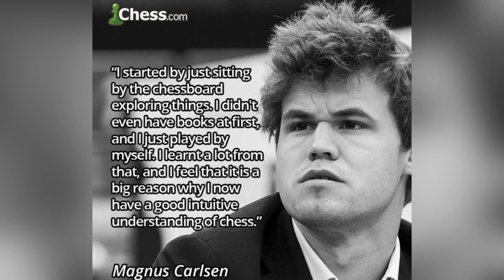Dua mantan juara dunia wanita bertarung! Seru dong! || Hou Yifan vs Alexandra Kosteniuk || WSCC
[Event "Women's Speed Chess Championship Main Event 2022"]
[Site "Chess.com"]
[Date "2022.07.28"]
[Round "34-05"]
[White "Hou, Yifan"]
[Black "Kosteniuk, Alexandra"]
[Result "1-0"]
[WhiteElo "2650"]
[BlackElo "2521"]
[TimeControl "300+1"]

1. e4 e5 2. Nf3 Nc6 3. Bb5 a6 4. Ba4 Nf6 5. O-O b5 6. Bb3 Be7 7. Re1 O-O 8. c3
d5 9. d3 (9. exd5 Nxd5 10. Nxe5 Nxe5 11. Rxe5 c6) 9... Bg4 10. Nbd2 dxe4 11.
dxe4 Bc5 12. h3 Be6 13. Qe2 Nh5 (13... Bxb3 14. Nxb3 Bd6 15. Bg5) 14. Nf1 (14.
Nxe5 Nf4 15. Qf3 Nxe5 16. Qxf4 Nd3) 14... Qf6 15. Bd5 Bd7 16. Bg5 Qg6 17. b4 Bb6
18. Rad1 Rae8 19. Kh2 h6 20. Bc1 Nf4 21. Bxf4 exf4 22. e5 Nb8 23. Be4 Qh5 24.
Rxd7 Nxd7 25. g4 fxg3+ 26. Nxg3 1-0